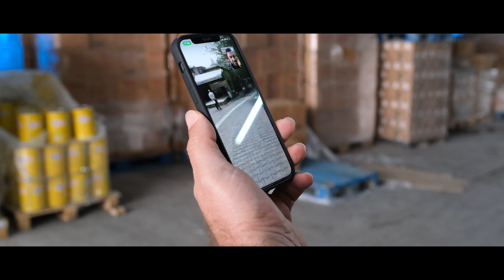KARAVANDA İFTAR VAR 4. BÖLÜM / ADANA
Yağmurun bereketiyle Adana bölümümüzün iftarı karavan önünde olmasa da, Adana'da ki çay muhabbeti efsaneydi. Türkiye'nin tüm ilçelerini ezbere bilen adamı görünce şok oldum. Sonuna kadar izle...